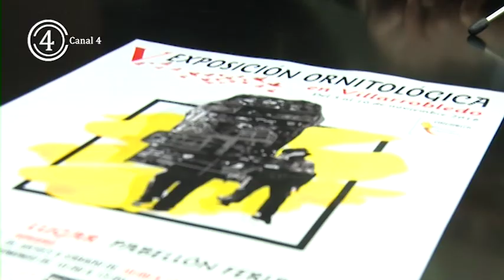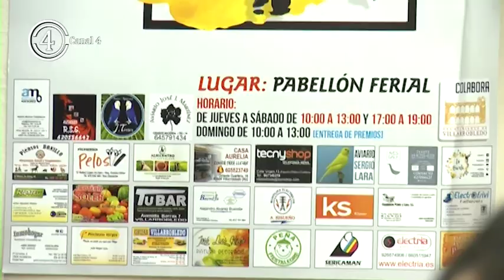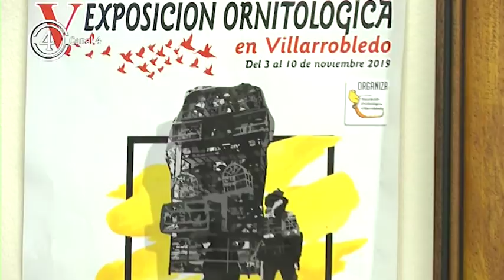Presentada la V Exposición Ornitológica, del 7 al 10 de noviembre.